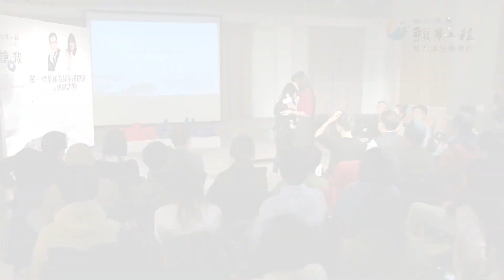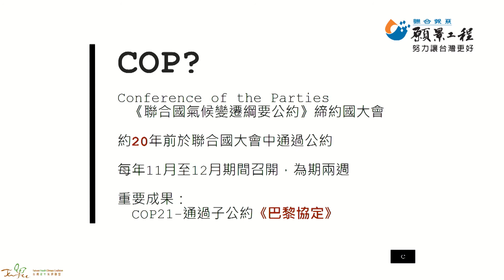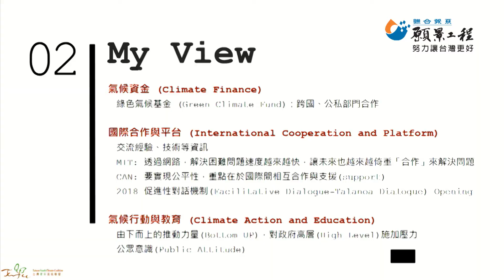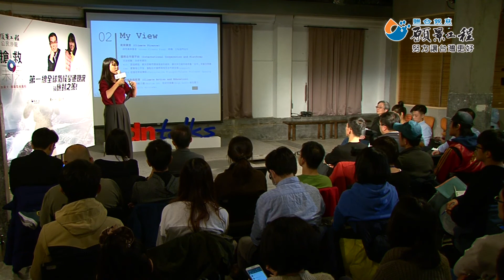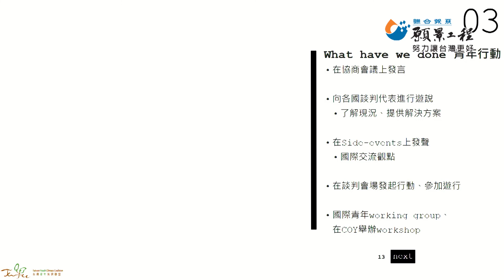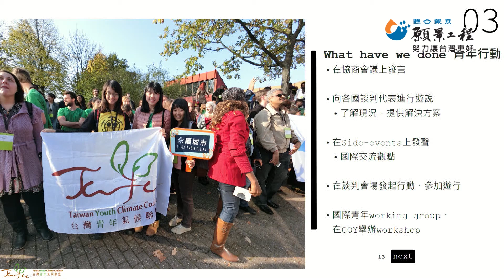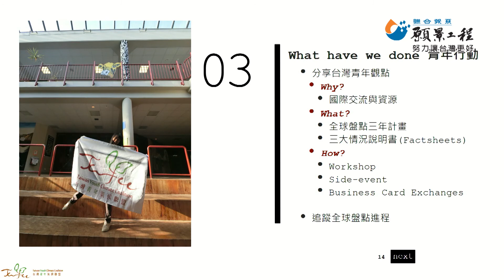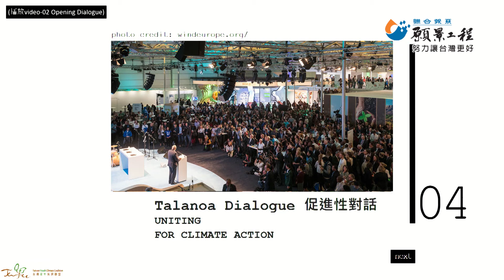【願景工程─公民沙龍】王香尹：Bula, Bonn! 哈囉，波昂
全球氣候急劇惡化，天災增加三倍，未來的生活已面臨嚴重威脅，面對極端氣候衝擊，我們應採取什麼行動？

主講人：台灣青年氣候聯盟COP23波昂會議代表 王香尹

「如果你不試試，你永遠都不會知道 (If you never try, you'll never know.)」
憑藉對這句話的信仰，任職四大會計師事務所生涯中，帳從台北查到東南亞；從看遍大資本上市櫃公司，到投入為社會為環境好為第一優先的企業。
目前任職於新創社會企業，業餘全力投入台灣青年氣候聯盟活動。

在聯盟中，主負責政策研究與活動策劃，曾啟動並策劃《不願面對的真相2》首映會。為本屆COP23出國代表之一，將透過自己所見、所聽，把氣候變遷在國際上的現場狀況、他國經驗等帶回台灣，期望能讓更多人願意開始「試試」。